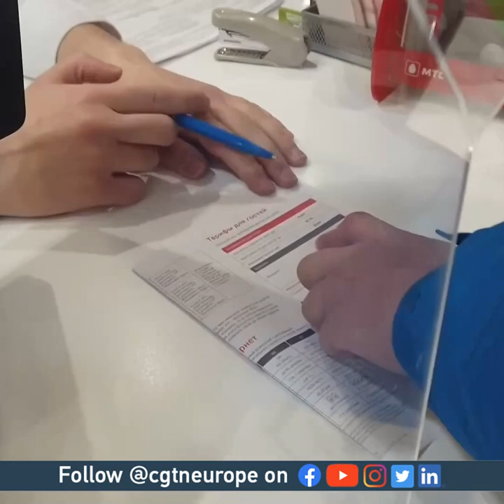What is daily life like in Minsk, Belarus, under EU and U.S. sanctions?